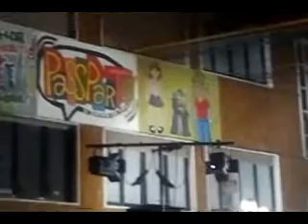bryan ,S remigio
video cultural  de la parroquia S Remiggio - vimodrone (milano) Italy